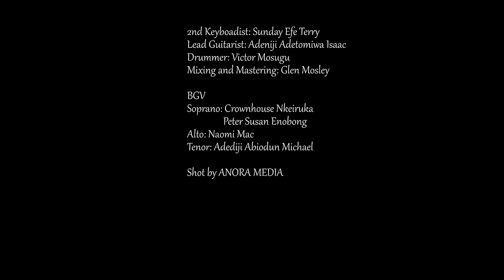Noble G Worship Medley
A medley of carefully selected songs and declarations of worship to God. Experience the intimate fellowship with the spirit of God, delight in His presence and experience His peace and joy unending.
CREDITS
Executive Producer:Yele Kufeji
Music Director: Uche Nnam
Vocal Arranger: Uju Joel
Keyboardist: Adedayo Ajayi
Bass Guitarist: Sonijohn Nimi-Johnson
2nd Keyboadist: Sunday Efe Terry
Lead Guitarist: Adeniji Adetomiwa Isaac
Drummer: Victor Mosugu
Mixing and Mastering: Glen Mosley

BACKGROUND VOCALISTS
Soprano: Crownhouse Nkeiruka
                Peter Susan Enobong
Alto: Naomi Mac
Tenor: Adediji Abiodun Michael

Shot by ANORA MEDIA